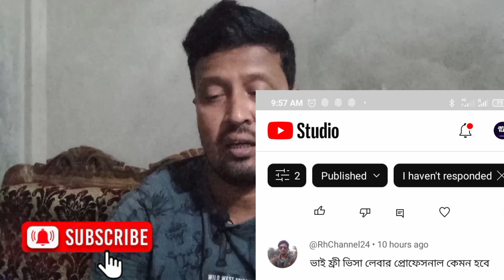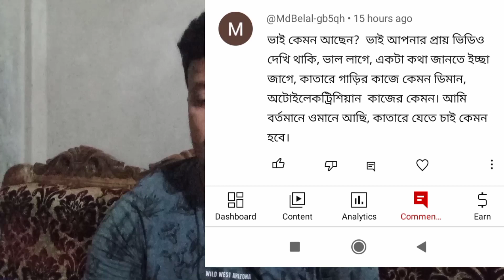August 21, 2023,car garage যারা কাজ যানে তাদের সেলারি কেমন// doha-qatar,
how much Qatar car garage worker salary,
Qatar another country worker car garage,
Qatar car gas maximum worker salary,
car garage worker demand Qatar,

jafar_vlog -how-much-qatarcargarage-worker-salary,